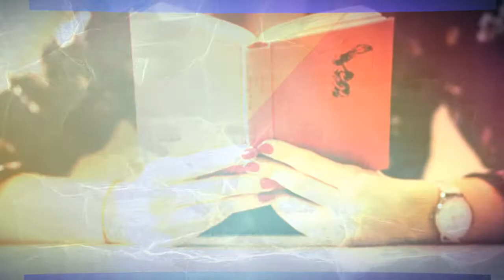City Nails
2005 E Kearney St, Springfield, Missouri 65803